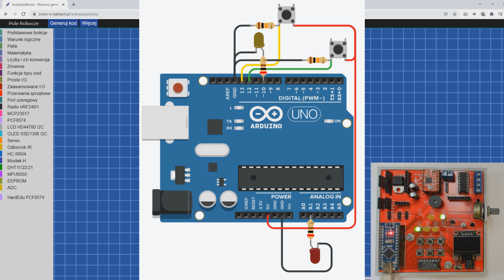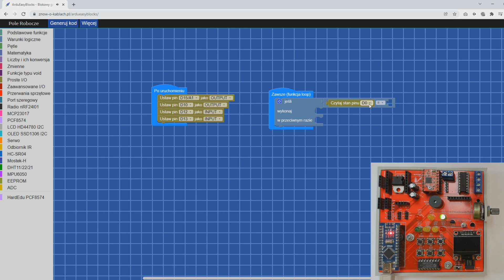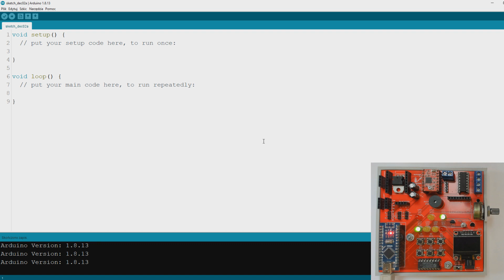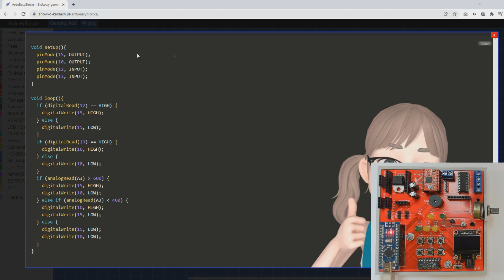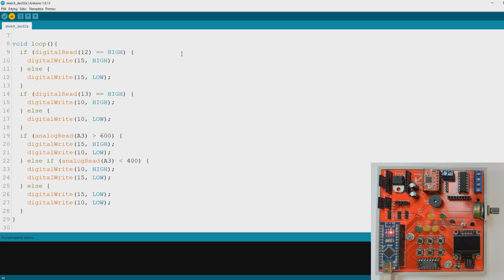GENERATOR KODU ARDUINO: Wejście/Wyjście - zabawa z LED i Tact Switch - #04